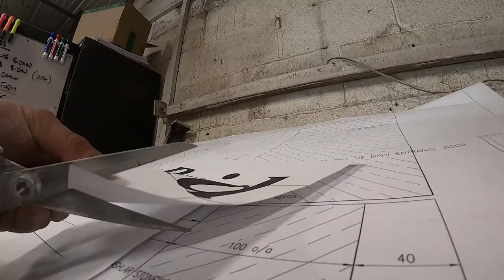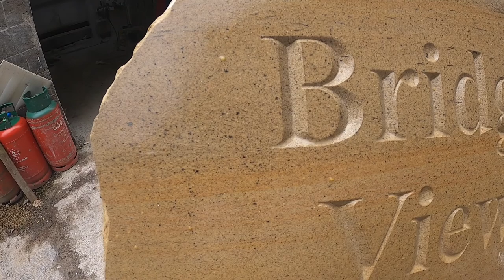Stonemasonry - MAINSTONE CARVING - letter cutting boulder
In this short video I show the process of making a small boulder hole sign using a pneumatic hammer and finishing by hand with a hammer a chisel. I hope you enjoy!